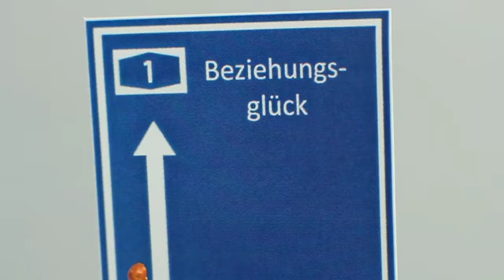"Ran an das Monster": Den Teufelskreis Beziehungskrise durchbrechen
"Ran an das Monster", empfehlen die Paartherapeuten Eva-Maria und Wolfram Zurhorst. Wer sich vom Schlachtfeld zurückzieht und Beziehungshindernisse
in sich selbst aufdeckt, kann seine Partnerschaft retten.